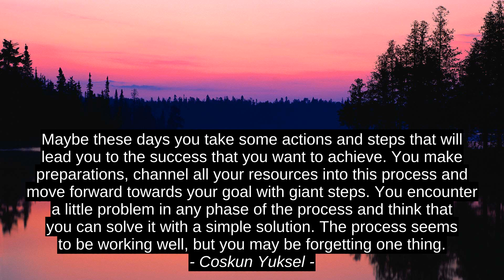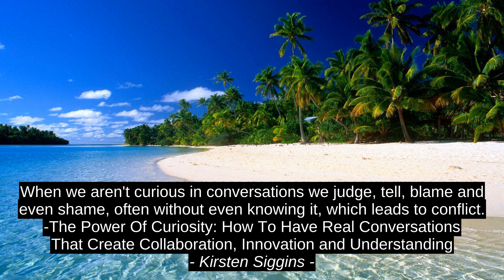6 Best Motivation Quotes - Henri Poincare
Jiten Bhatt, Kirsten Siggins, Lloyd Alexander, Coskun Yuksel, Marianne Williamson, Henri Poincare, citation, success, quotes, top, inspiration, motivation, best